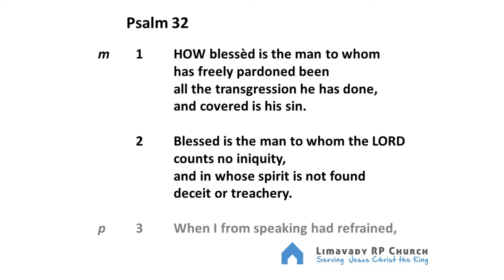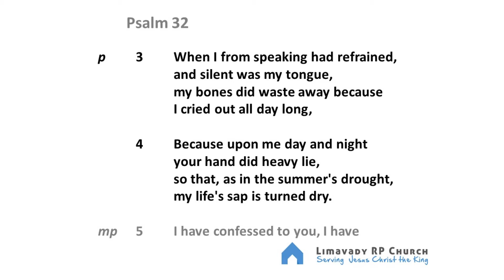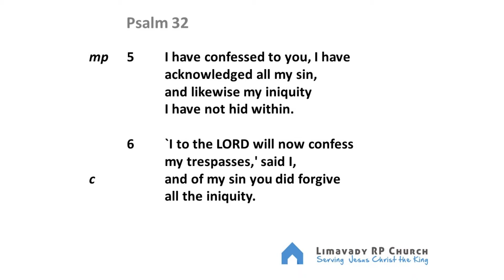Morning Service 8th Nov 20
The Joy of Forgiveness - Ps 32
~Speaker: Raymond Blair